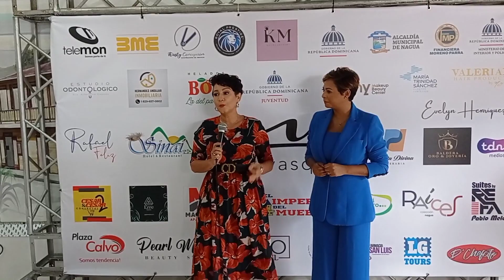PRESENTARAN DESFILE DE MODAS EN NAGUA